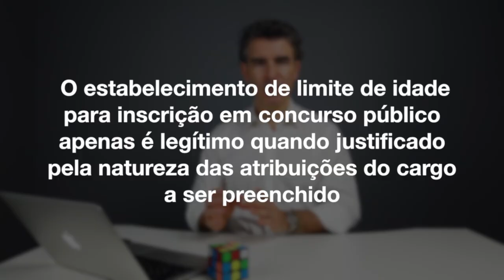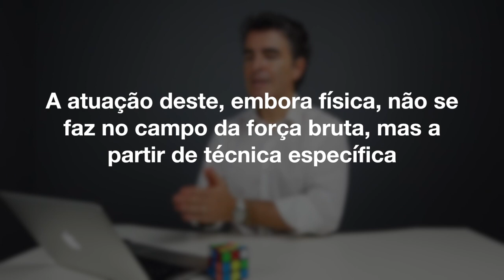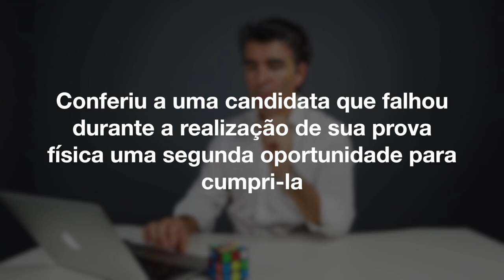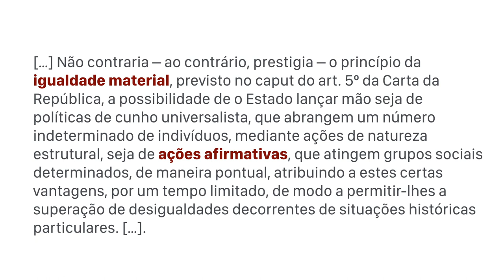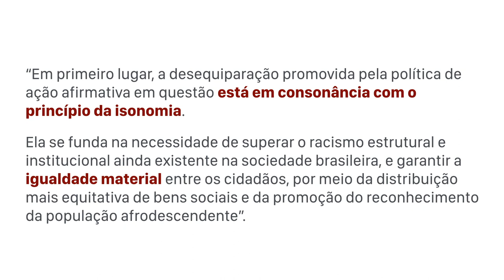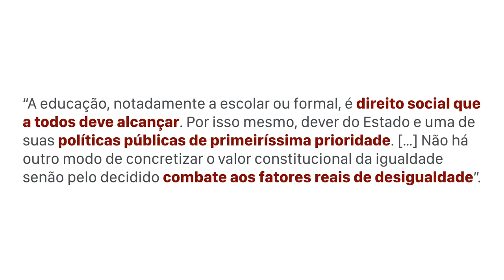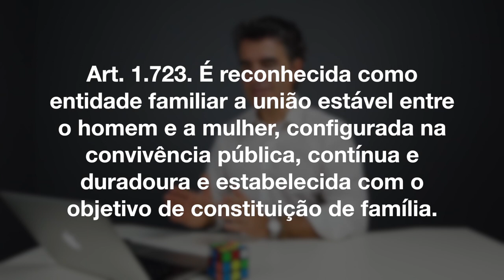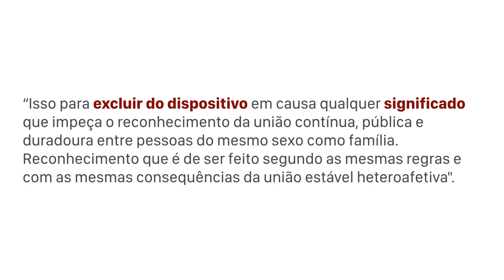DIREITO A IGUALDADE: JURISPRUDÊNCIA DO STF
No episódio de hoje da constituçãocomentada, separei várias decisões do Supremo Tribunal Federal pra te mostrar na prática como tem sido o entendimento sobre o Direito à Igualdade.